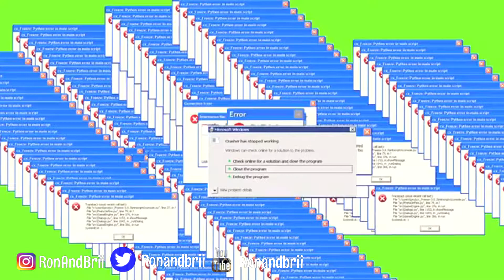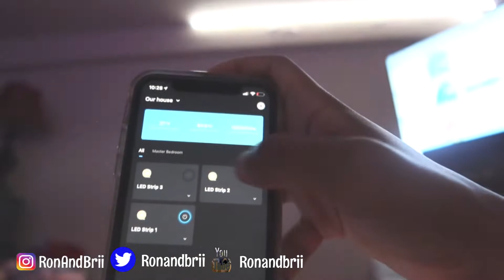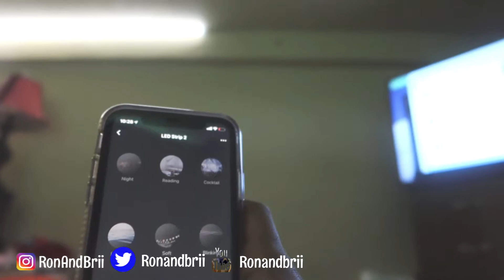The camera kept freezing 😕